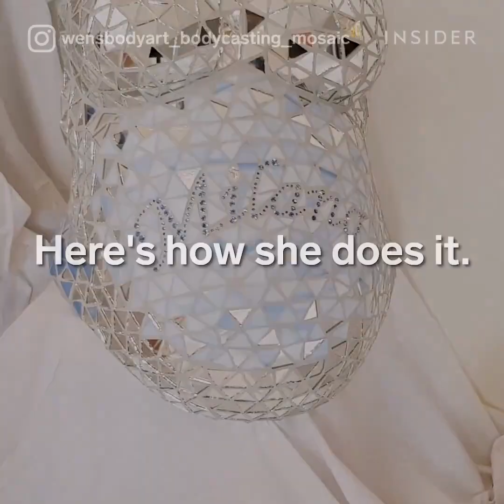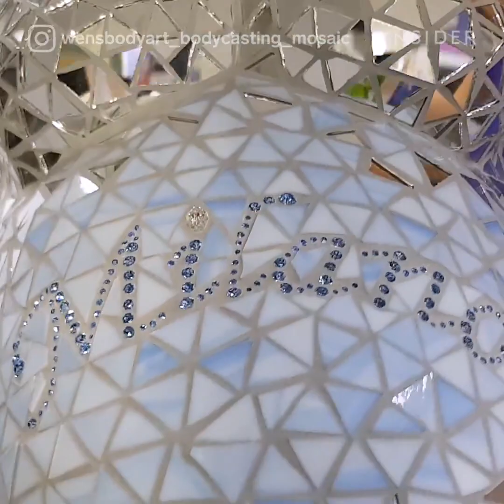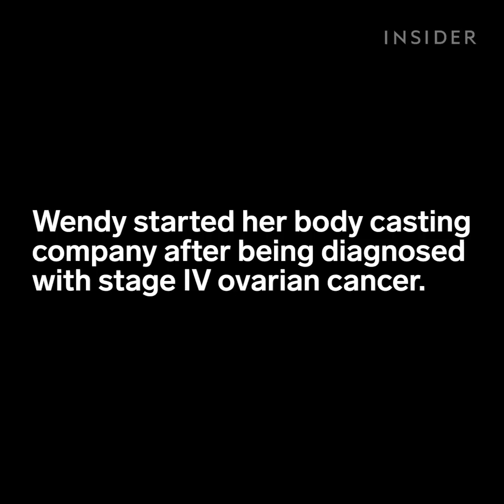Wen's Body Art Blinged-out Bellycasts by INSIDER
A short video about my work...my Personal Story...my Passion!

So proud it has already been seen by +32MLN people on Facebook!